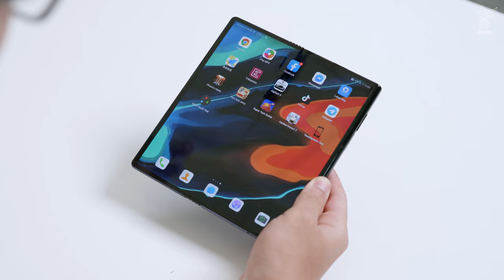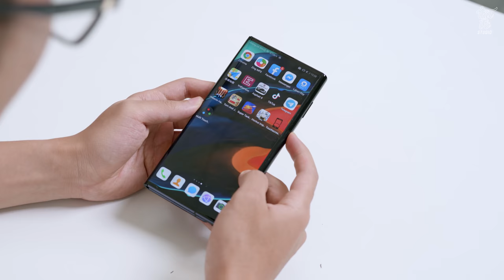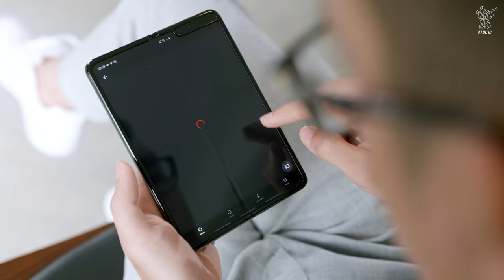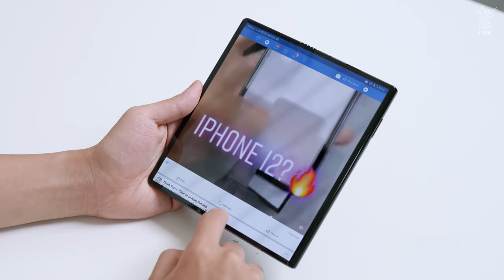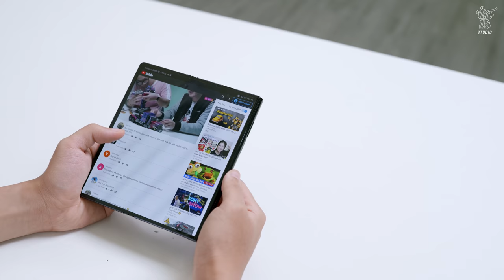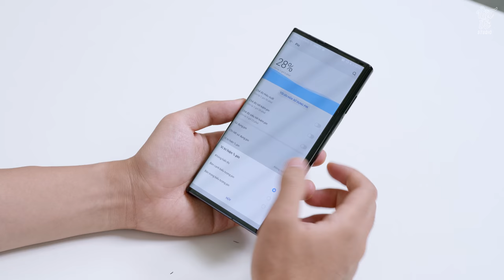Thử "phá" Huawei Mate X giá 70 triệu!!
Cuối cùng thì mình cũng đã được sử dụng Huawei Mate X. Mặc dù trước đó đã dùng Samsung Galaxy Fold một thời gian khá dài nhưng màn hình gập của Mate X vẫn làm cho mình có nhiều trải nghiệm mới mẻ hơn. Anh em hãy theo dõi video này nhé

✌️500 ANH EM HÃY VỀ ĐỘI CỦA MÌNH ✌